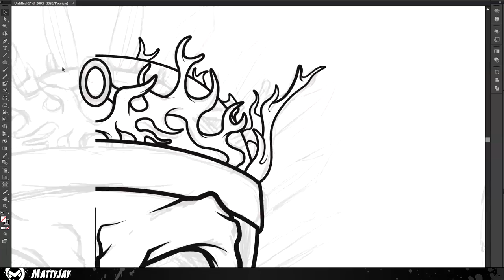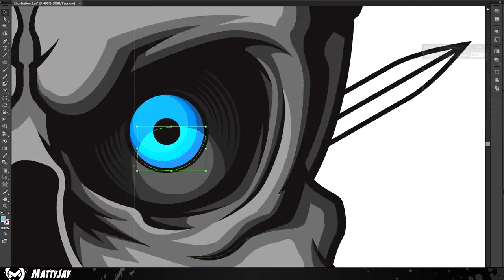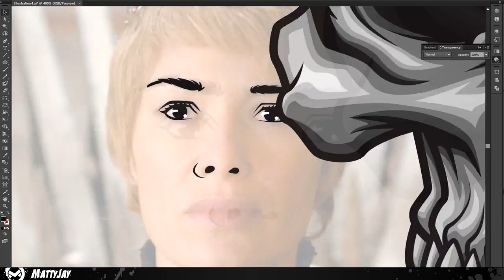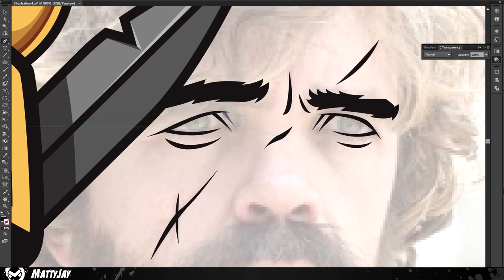Game of Thrones Skull - Illustration (SpeedArt)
Fan art in tribute of my favourite tv show at the moment, Game of Thrones.

I had some free time to spend and decided to make a detailed illustration to celebrate the return of Game of Thrones, definitely the best airing show at the moment on tv. I hope you enjoy I will try and have a tutorial out next week, did not have the time to edit this one like the last once but I hope you like it anyways.

Software: Adobe Photoshop/Illustrator Cs6
Drawing Tablet: Wacom Bamboo Pen & Touch